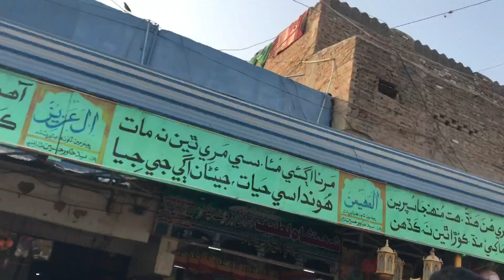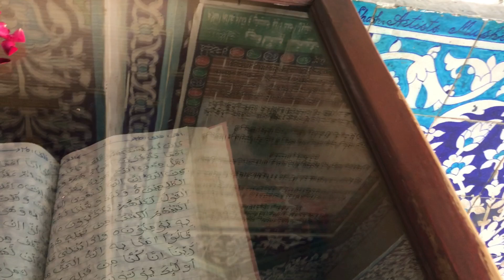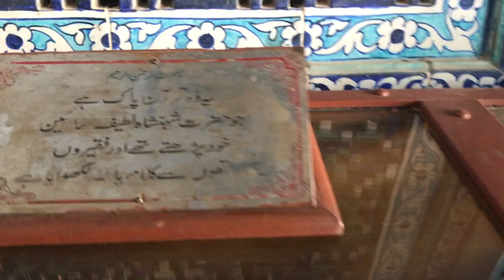SB SY MUSHKIL SAFAR 🤕HO GYA BARAT MEIN 🤣